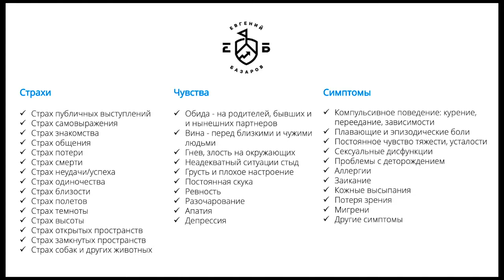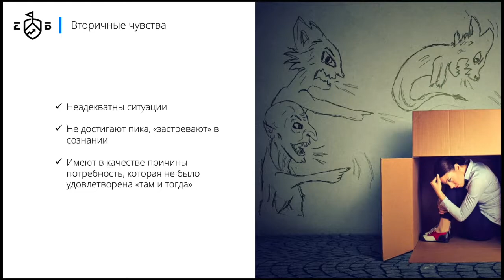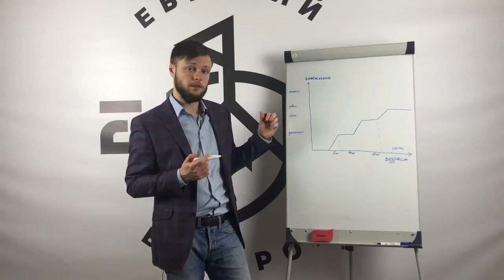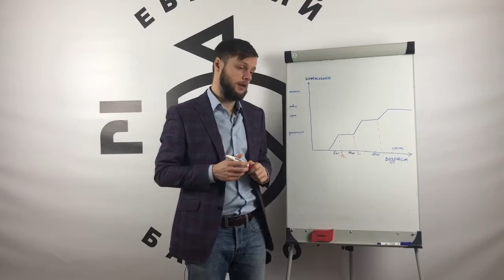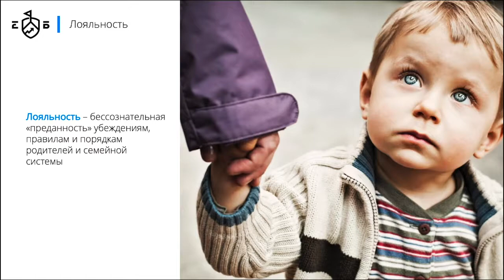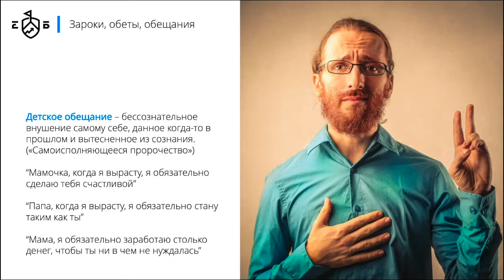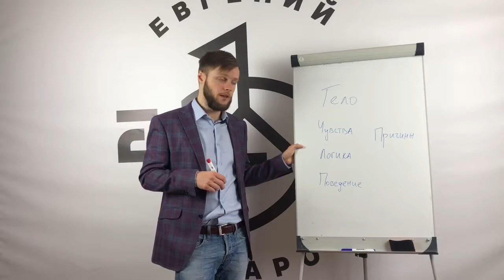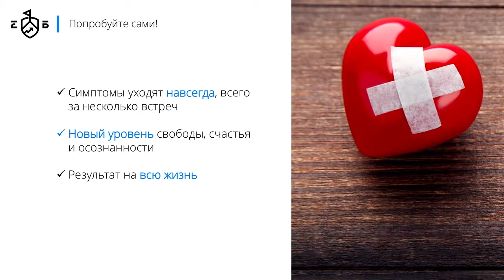Страх сцены: причины, симптомы, лечение | Евгений Базаров о том, как лечить страх сцены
Запись на консультацию:
Автор видео: Евгений Базаров - травматерапевт, эксперт по работе со страхом и психосоматикой.
Узнайте все о симптомах страха сцены, причинах его возникновения и существующих способах лечения.

Кроме этого, в блоге вы найдете дополнительную информацию о лечении этого страха и других психосоматических симптомов.